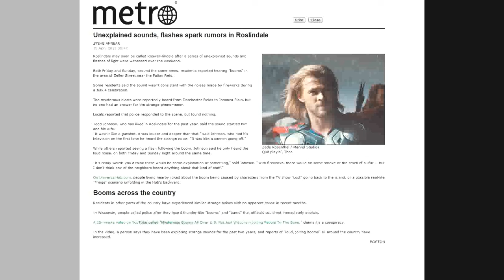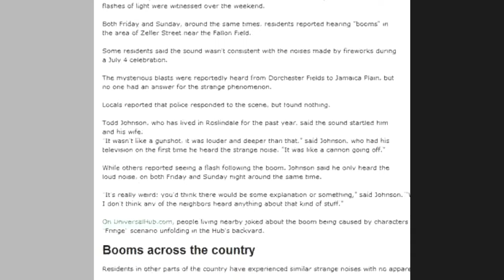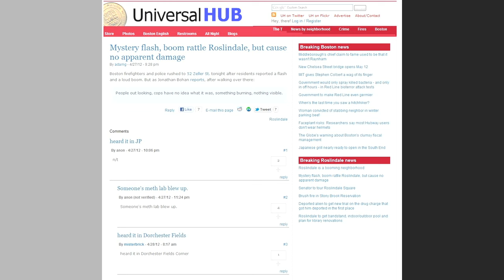New Mystery Booms and Flashes Over the Weekend in Roslindale (Boston), MA - 5/1/12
"For the second time in three nights, police are investigating a mystery explosion in the area of Zeller Street."

and the main article I was reading